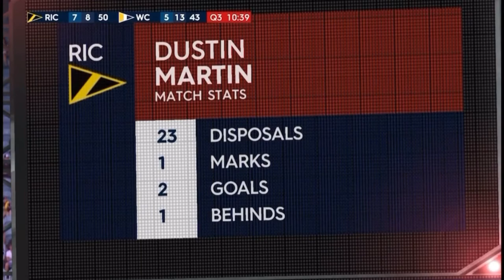2017: Round 3 Richmond v West Coast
Ground: MCG
Date: 04/04/2017
Richmond: Goal: 11 | Behind: 10 | Total: 76
West Coast: Goal: 8 | Behind: 17 | Total: 65

Dustin Martin Statistics:
Kicks: 33
Marks: 3
Handballs: 7
Tackles: 5
Disposals: 40
Goals: 2
Behinds: 1
Goal Assist: 0
Score Involvements: 7
Inside 50's: 9
Clearances: 15
Clangers: 4
Contested Possession: 21
Uncontested Possession: 16
Brownlow Votes: 3